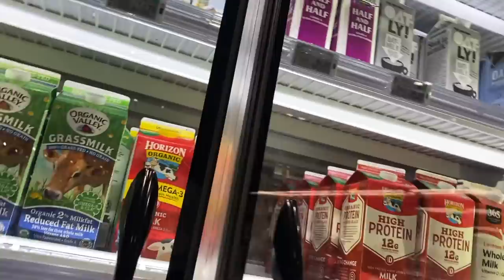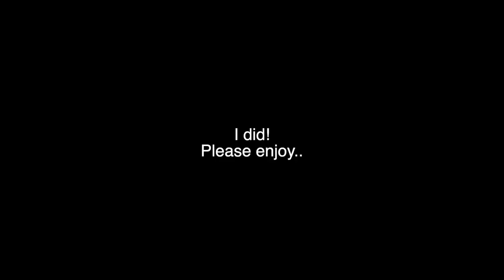my current guilty pleasure.. // vlog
Today I'm taking you along with me on another day in my life! Enjoy!

"You intended to harm me, but God intended it for good to accomplish what is now being done, the saving of many lives." Genesis 50:20